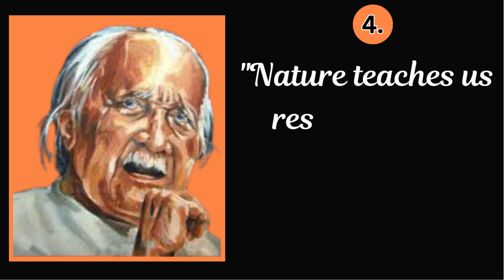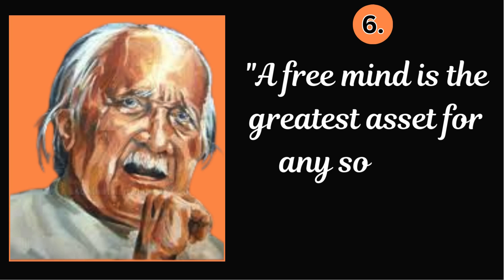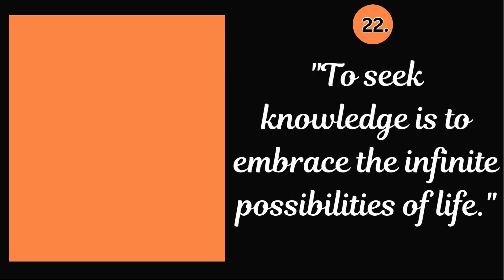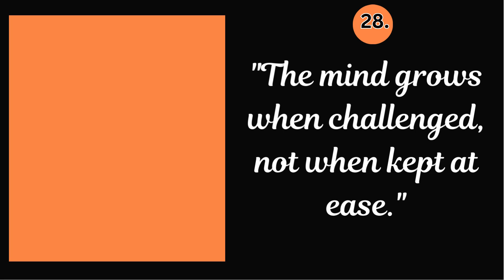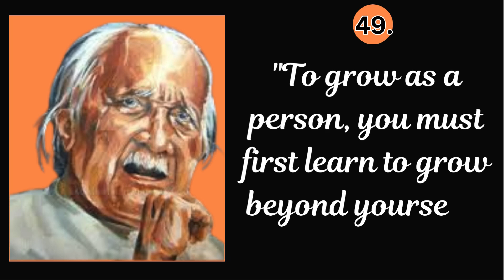Motivational Quotes Inspired by Kota Shivaram Karanth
Explore these 50 motivational quotes inspired by the wisdom and philosophy of Kota Shivaram Karanth, a revered Kannada writer, environmentalist, and social reformer. His insights reflect a profound understanding of life, nature, and human potential. These quotes are crafted to inspire resilience, creativity, and authenticity, urging individuals to embrace challenges, seek knowledge, and live purposefully. Whether you are facing personal or professional hurdles, these words offer encouragement and wisdom to guide you on your journey.